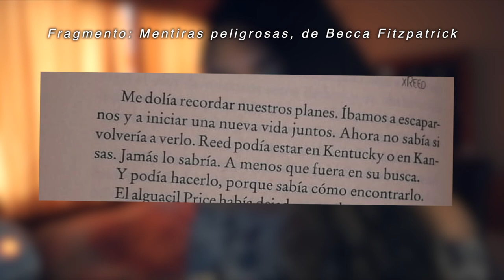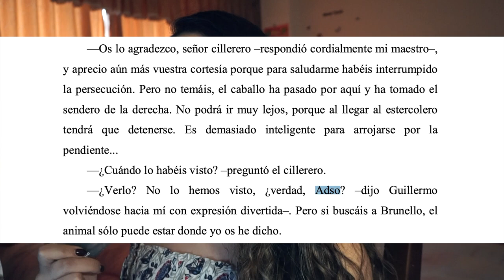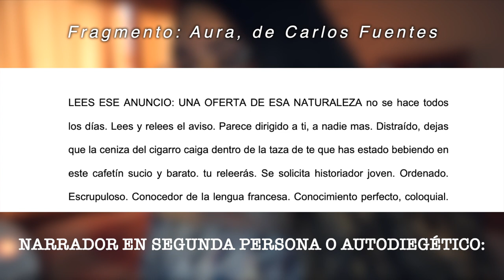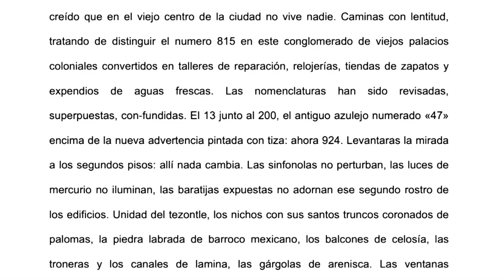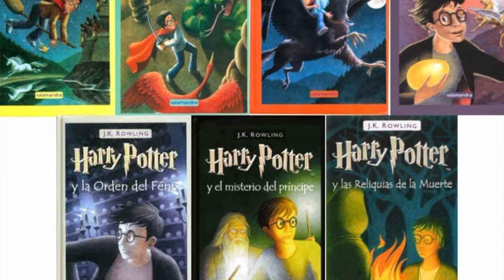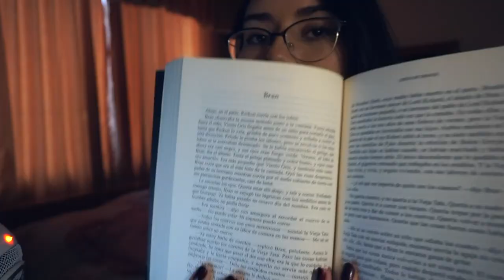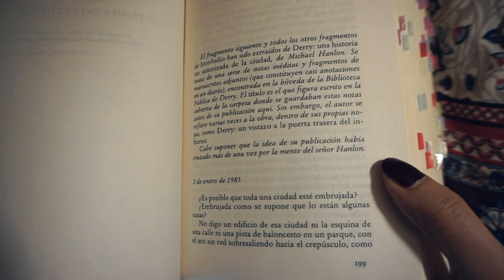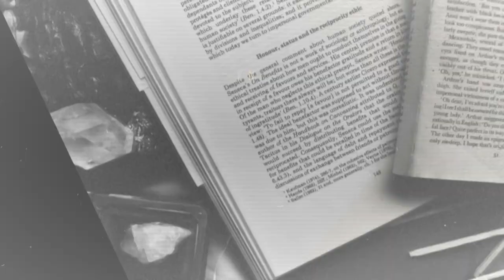Tipos de NARRADORES ✍🏻 ¿Cuál es el mejor? | Arcade's Books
¡Hola mis queridas y queridos arcadianos! ⚡️ En el video de hoy hablaremos sobre los tipos de narradores que existen. Para ello, les he traído varios ejemplos con los que podrán comprender las diferencias y descubrir cuál les llama más la atención a la hora de leer o de escribir. ¿Cuál es su tipo de narrador favorito? ¡Los leo! 🤓

💮 Conécta conmigo 💮